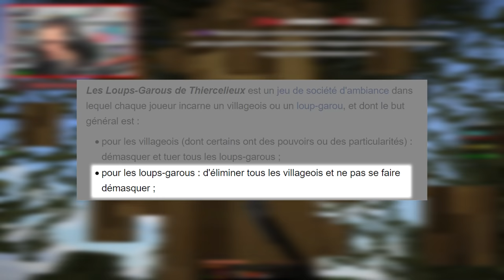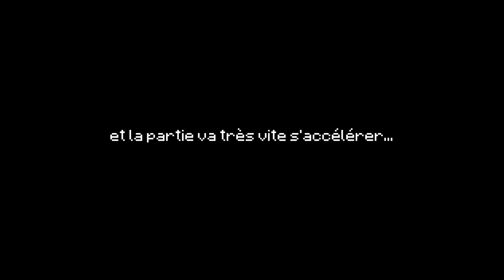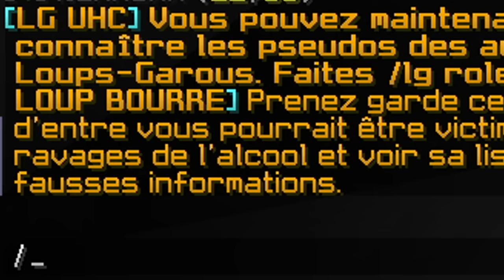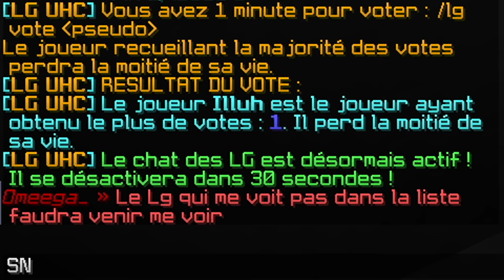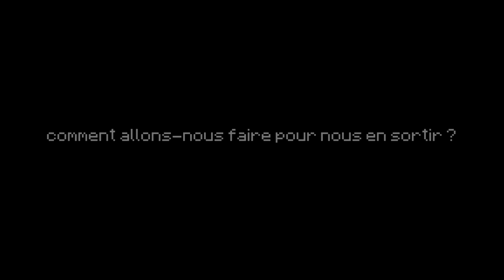LE MEILLEUR TEAMPLAY... (LG UHC)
Une de nos meilleures games en terme de teamplay en LG UHC, et pourtant c'était très mal parti.
Il suffit juste de voir les premières secondes de la game pour comprendre que ça partait mal.

  - Claviers: Razer Ornata V2
  - Souris: Razer Viper Ultimate
  - Casque: Razer Kraken Ultimate
  - Souris: Razer Gigantus V2
  - Gear Caméra: Razer Kiyo
  - Ecouteurs: Razer Hammerhead True Wireless

Le plugin utilisé pour les LG UHC était celui intégré au plugin du serveur UHCFr, on ne peut donc pas le partager.
L'idée originale du jeu LG UHC vient de Setrox, développé à la base par Lapin.